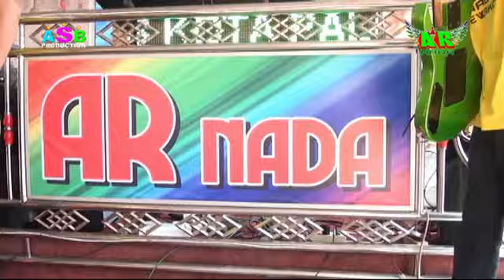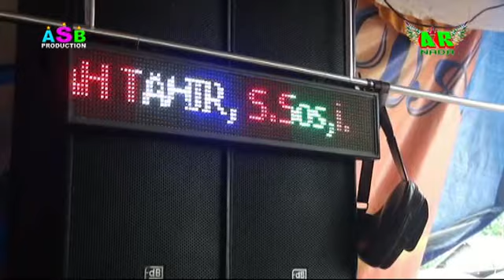AR Nada 'Buah Duri Neraka'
ASB Production